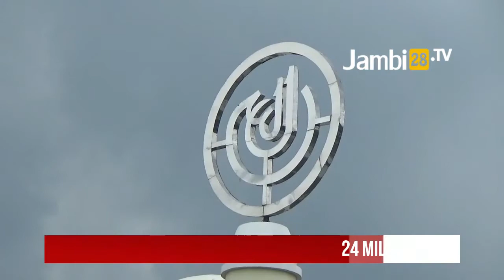Gubernur Siapkan Rp24 Miliar untuk Tata Ulang Kawasan Ancol Kota Jambi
JAMBI28TV, KOTA JAMBI - Gubernur Siapkan Rp24 Miliar untuk Tata Ulang Kawasan Ancol Kota Jambi. Nantinya ditargetkan kawasan Tanggo Rajo Ancol Kota Jambi ini akan menjadi kawasan wisata kuliner bertaraf nasional.